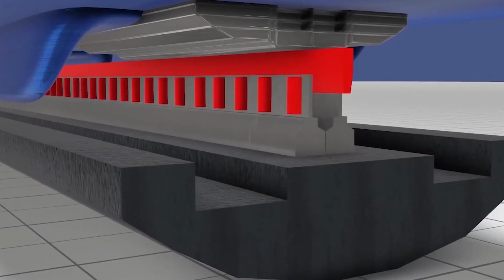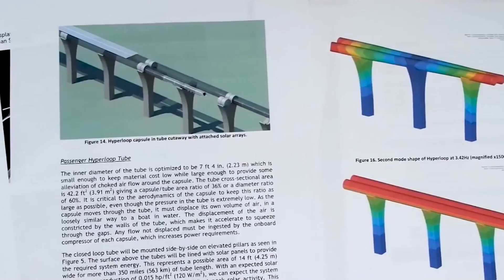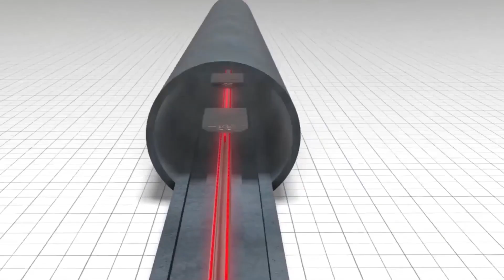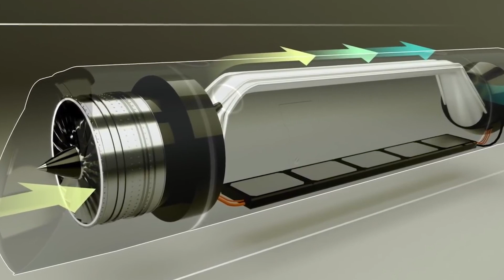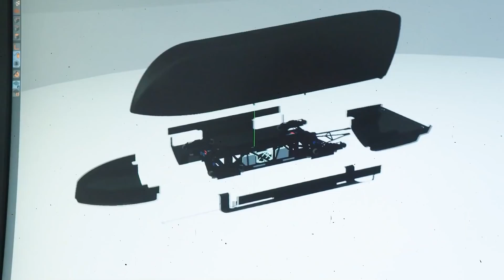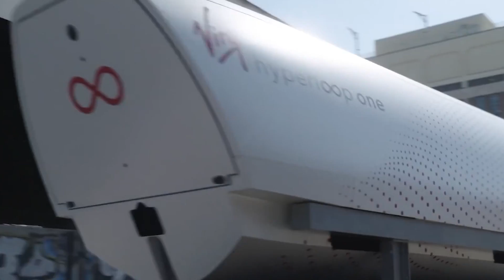Elon Musk's 700 MPH Hyperloop Explained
A fresh Hyperloop model was introduced by Elon Musk where he mentioned a traveling speed of about 700 mph. As the Tesla CEO made the concept open-sourced, other companies have tapped into the idea and are working quite hard to make the hyperloop fast journey a reality.

Elon Musk Reveals Plan To Colonize Mars